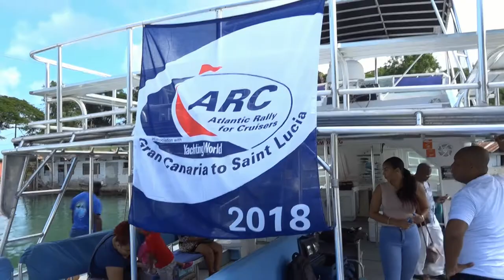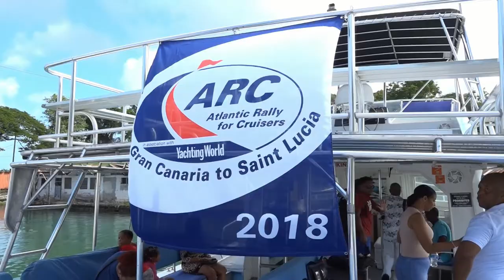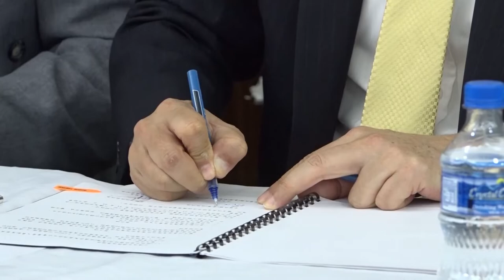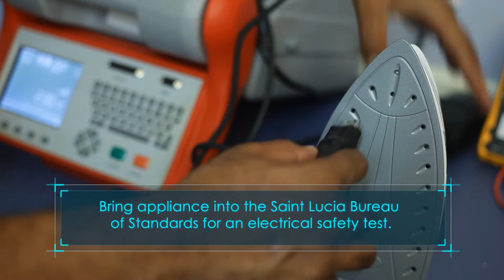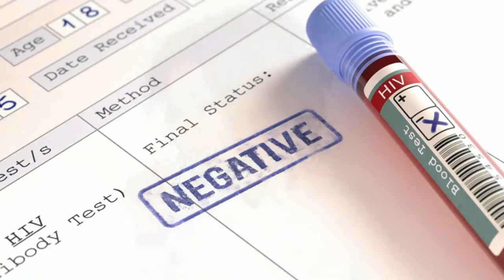Nation Beat 26 November 2018